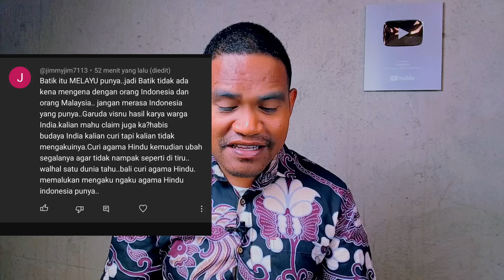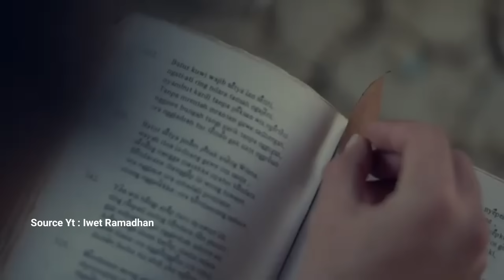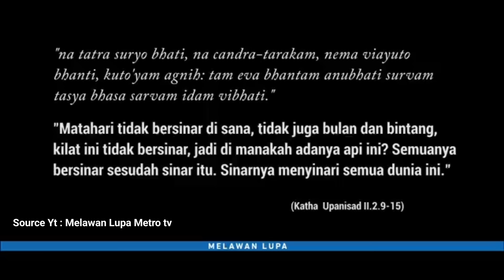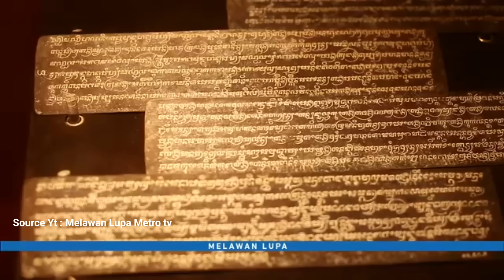Menjawab Netizen Malaysia menuduh Orang Bali Mencuri Budaya India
BANTU Belikan sepatu & Tas sekolah untuk ANJELA 1500 ANAK YATIM NTT UNTUK DAPAT TAS & SEPATU SEKOLAH TAHUN INI :

Donasi Ofline bisa Donasi lewat Rekening ini :

BANK : BRI
NO. REK : 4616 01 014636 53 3
A/N : Elisabeth Franca

BIKIN GEMPAR! Negara Malaysia dibuat Malu akibat ulah warganya sendiri yang hin4 IndonesiaDONASI UNTUK  FONSEGA MENGADAKAN ACARA 17 AGUSUTUS 2024 PERTAMA KALI BERSAMA WARGA EX TIM-TIM :

BANK : BRI
A/N : Elisabeth Franca
ATAU

 BULE-BULE INI MENAMPAR MULUT KOT0R IBU YANG HINA INDONESIA DEMI DAPAT IC MALAYSIA

BANTU ANJELA 1500 ANAK YATIM NTT UNTUK DAPAT TAS & SEPATU SEKOLAH TAHUN INI :

BANK : BRI
A/N : Elisabeth Franca